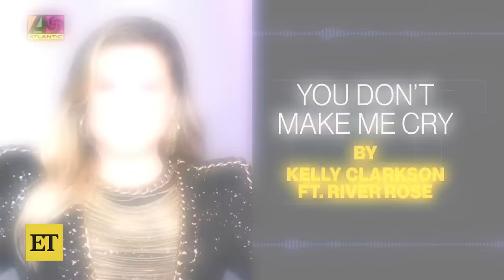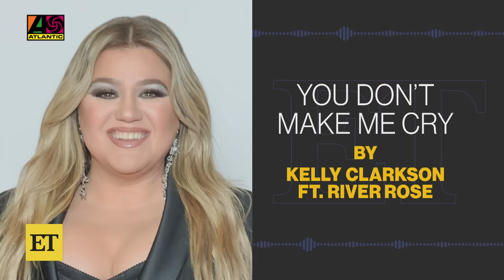Kelly Clarkson Sings With Daughter River Rose on New Song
Kelly Clarkson released the deluxe edition of her album, ‘chemistry,’ on Friday, which includes the track, ‘you don’t make me cry,’ a song she sings with her 9-year-old daughter, River Rose.